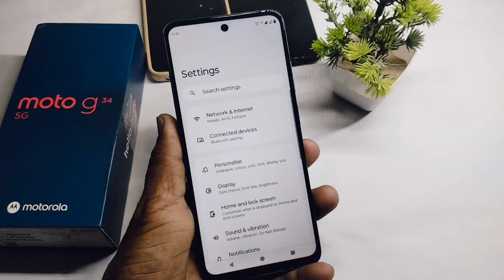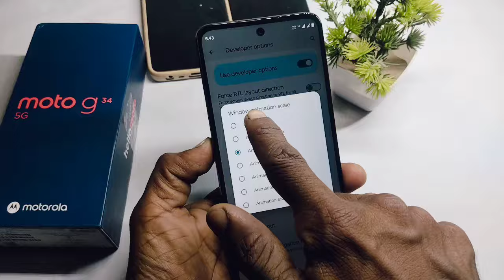moto g34 hanging problem solution | moto g34 slow chalta hai fast kaise kare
Doston aaj ke is video mein humne aapko bataya ki moto g34 hang karta hai to kaise sahi karte hai